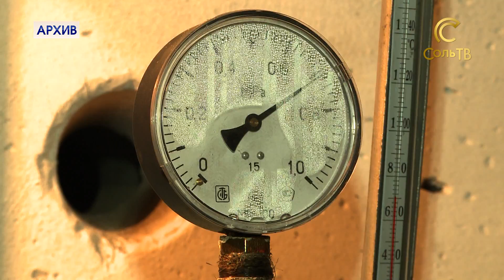Долг платежом красен_18.01.2018_СольТВ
До 10 января в Соликамске информационно-расчетный центр совместно с Теплоэнерго проводили акцию «В новый год без долгов». Чем она закончилась, узнаете прямо сейчас.